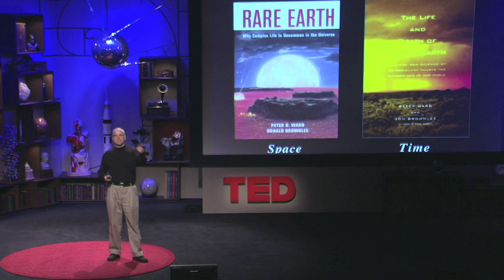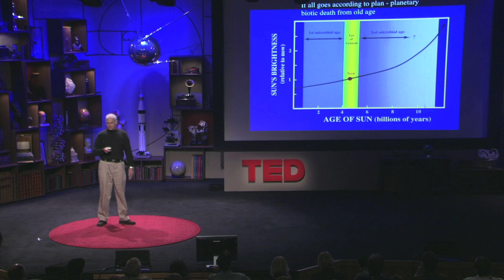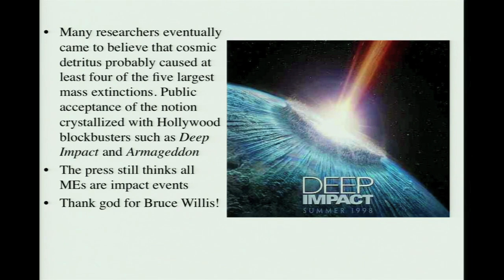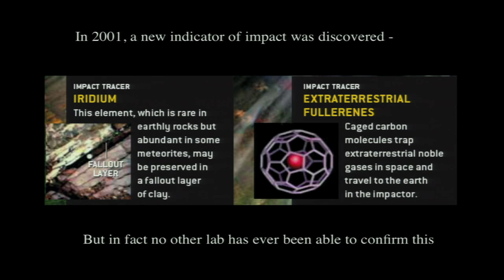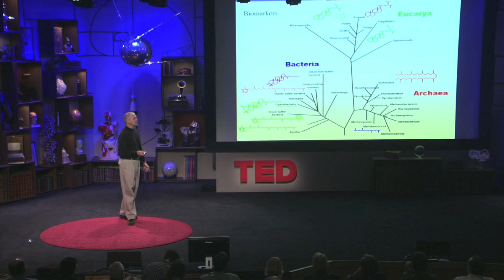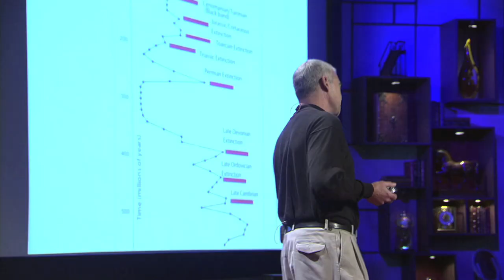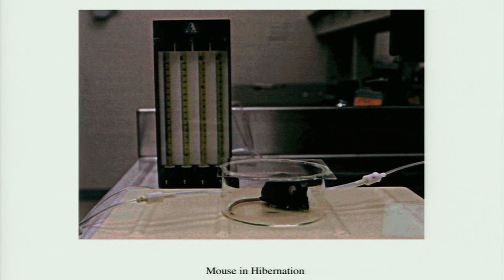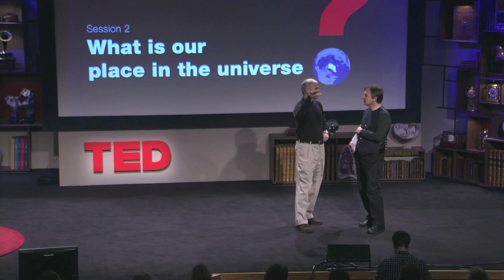Earth's mass extinction - Peter Ward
Asteroid strikes get all the coverage, but "Medea Hypothesis" author Peter Ward argues that most of Earth's mass extinctions were caused by lowly bacteria. The culprit, a poison called hydrogen sulfide, may have an interesting application in medicine.

Talk by Peter Ward.